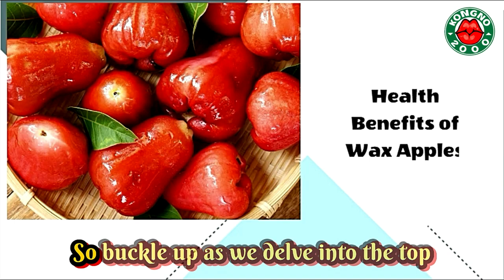TOP 7 HEALTH BENEFITS OF EATING WAX APPLE